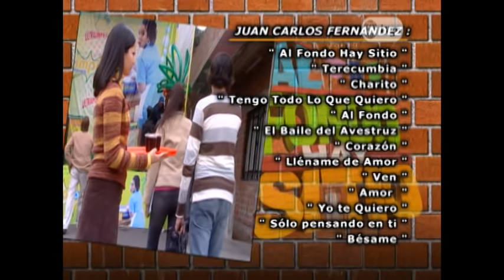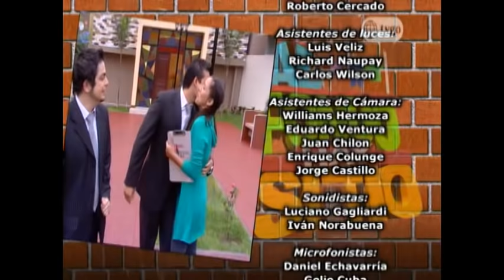Al Fondo hay Sitio - Temporada 2 - Capítulo 307